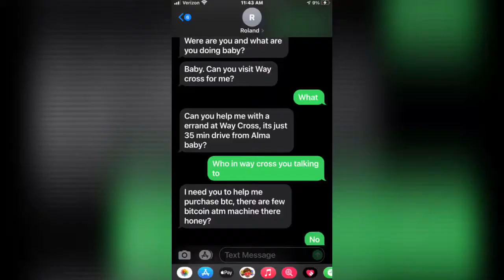STORYTIME: SCAMMED BY A SUGAR DADDY!!?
hey guy im back with a story time again